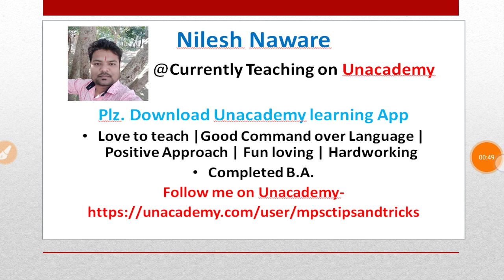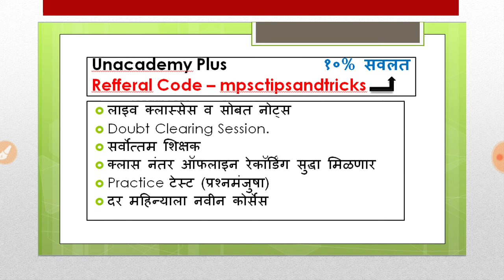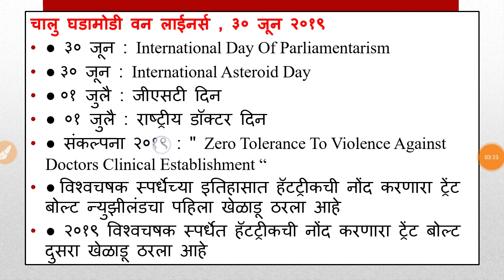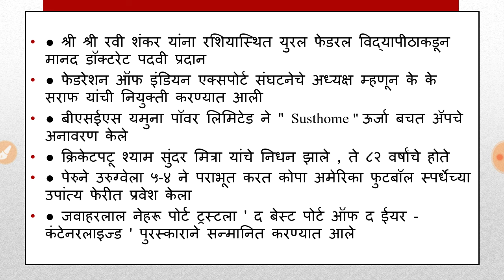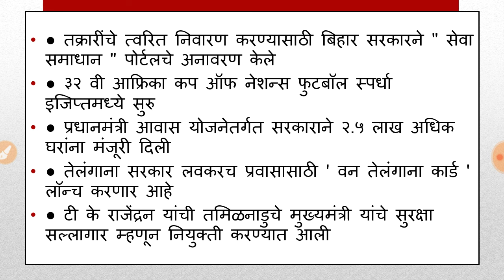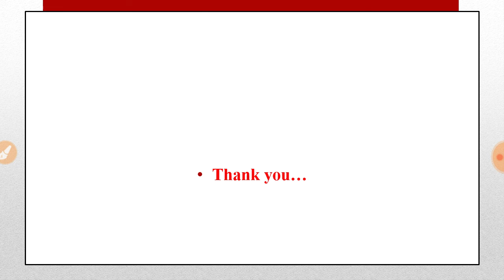चालू घडामोडी २०१९ भाग-४४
MPSCTIPSANDTRICKS BOOKS
History  -
१. आधुनिक भारताचा इतिहास by समाधान महाजन
२. आधुनिक भारताचा इतिहास by एस.एस.गाठाळ
३. आधुनिक भारताचा इतिहास by रंजन कोळंबे
४. महाराष्ट्रातील समाजसुधारक by विपुल पाटील (लोकसेवा पब्लिकेशन)
५. 11th Text Book
Geography -
१. महाराष्ट्राचा भूगोल by ए.बी.सवदी सर
२. महाराष्ट्राचा भूगोल by दीपक बाविस्कर आणि दिलीप पाटील (दीपस्तंभ पब्लिकेशन)
३. 4th - 12th State Board
४. 11th NCERT Book
Economics -
१. भारतीय अर्थव्यवस्था by रंजन कोळंबे
२. Economics Survey of India by Datta Sundaram
Polity -
१. इंडियन पॉलिटी by एम.लक्ष्मीकांत
२. भारताची राज्यघटना आणि प्रशाशन
Science -
१. कॉम्पिटिटिव्ह सायन्स by अनिल कोलते
२. विज्ञान आणि तंत्रज्ञान आणि विकास by रंजन कोळंबे
Current Affairs -
१. अभिनव इयर बुक २०२१
२. परिक्रमा मॅगझीन
३. लोकसत्ता आणि इंडियन न्यूज पेपर